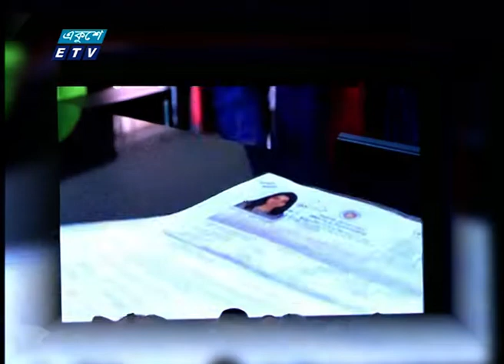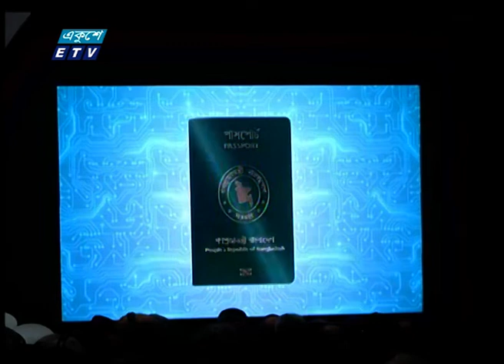ই-পাসপোর্টের উদ্বোধন | ETV News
প্যাকেজের বিষয়: ই-পাসপোর্টের উদ্বোধন
প্রতিবেদক: প্রণব চক্রবর্তী
ই-পাসপোর্ট চালু হওয়ায় বিদেশে বাংলাদেশি ও প্রবাসীরা আর ভোগান্তিতে পরবে না, হযরানির শিকার হবে না এমন মন্তব্য করেছেন প্রধানমন্ত্রী শেখ হাসিনা। বলেছেন, ই-পাসপোর্ট ব্যাবস্থা বিশ^ সম্প্রদায়ের কাছে বাংলাদেশের গ্রহনযোগ্যতাকে আরও বৃদ্ধি করবে। রাজধানীর বঙ্গবন্ধু আন্তর্জাতিক সম্মেলন কেন্দ্রে ই-পাসপোর্ট এর উদ্বোধনী অনুষ্ঠানে একথা বলেন প্রধানমন্ত্রী।
২০০৯ সালে থেকে হাতে লেখা পাসপোর্টের প্রচলন বাদ দিয়ে, এমআরপি বা মেশিন রিডেবল পাসপোর্ট দেয়া শুরু হয়। উন্নত বিশ্বর সাথে তাল মিলিয়ে আরও একধাপ এগিয়ে চালু হলো ই পাসপোর্ট ব্যাবস্থা। এই ব্যবস্থা ইমিগ্রেশন প্রক্রিয়া নিরাপদ ও সহজ করবে।
ইতোমধ্যে ১১৮টি দেশ অত্যাধুনিক ই পাসপোর্ট প্রবর্তন করেছে। বিশে^ ১১৯তম এবং দক্ষিন এশিয়ায় ১ম দেশ হিসেবে এ ব্যাবস্থা চালু করতে যাচ্ছে বাংলাদেশ। জি টু জি চুক্তির আ্ওতায় এ প্রকল্প বাস্তবায়ন করছে জার্মানির একটি প্রতিষ্ঠান।
সকালে বঙ্গবন্ধু আন্তর্জাতিক সম্মেলন কেন্দ্রে বাংলাদেশ ই পাসপোর্ট এর উদ্বোধন করেন প্রধানমন্ত্রী শেখ হাসিনা। বলেন,  এই উদ্যোগে বিশ্বজুড়ে গ্রহনযোগ্যতা বাড়বে বাংলাদেশী পাসপোটের।
পাসপোর্ট পেতে কেউ যেনো হয়রানির স্বীকার না হন, সেদিকে নজর রাখার নির্দেশনা দিয়ে সরকার প্রধান বলেন, ই-পসপোর্ট বিদেশে ভ্রমণ নিরঝনজাট করবে।
মুজিবর্ষে এ পাসপোর্ট ব্যাবস্থা জনগনের জন্য ডিজিটাল জগতের নতুন দ্বার খুললো বলে উল্লেখ করেন প্রধানমন্ত্রী।
এ সময় প্রধানমন্ত্রী শেখ হাসিনার হাতে ই-পাসপোর্ট তুলে দেন স্বরাষ্ট্রমন্ত্রী। পরে ই-পাসপোর্ট ও স্বয়ংক্রিয় বর্ডার নিয়ন্ত্রন ব্যাবস্থাপনা প্রবর্তন কার্যক্রমের উদ্বোধন করেন প্রধানমন্ত্রী।

২০০০ সালের ১৪ই এপ্রিল এটি সম্প্রচার কার্যক্রম শুরু করে। টিভি চ্যানেলটির খবরে নতুনত্ব ও অভিনবত্ব থাকার কারণে দর্শকদের কাছে বিপুল জনপ্রিয়তা লাভ করে। দেশ বিদেশের সর্বশেষ খবর, নাটক, সিনেমা, ডকুমেন্টারিসহ নানা খবর ও বিনোদনমূলক অনুষ্ঠান প্রচারিত হয় একুশে টেলিভিশনে।